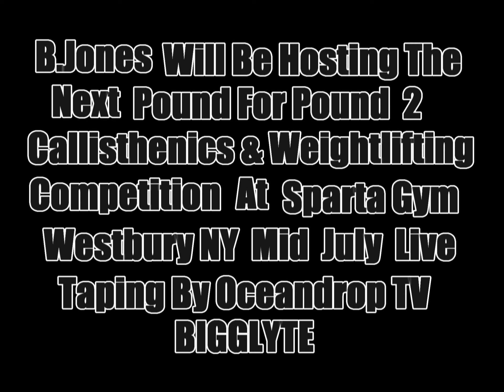Full HD B Jones Pound For Pound Callisthenics & Weightlifting Competition Oceandrop tv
B Jones  Presents Pound For Pound Callisthenics & Weightlifting Competition Oceandrop tv